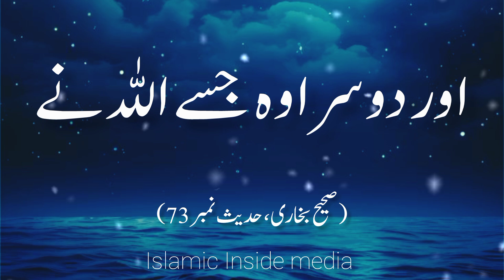Hassad Kay baray mein Hadees || Hadees Mubarak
Welcome as a Muslim to understand what our creater has said in Quran to the whole of mankind.If your want to learn true Islam then go to our channel .
Our motive is to spread the true message of ALLAH .
Islam is free of sects and we are all Muslims in the sight of ALLAH.
The Quran is the holy scripture of Islam, believed by Muslims to be the word of God as revealed to Prophet Muhammad through the angel Gabriel. It consists of 114 chapters (surahs) containing verses (ayat) that guide followers on matters of faith, morality, and   law. The Quran is written in Arabic and is considered the ultimate source of guidance for Muslims, covering various aspects of life and providing principles for personal conduct and societal justice.
Each ayat is considered a divine revelation and is believed by Muslims to convey specific guidance, wisdom, or commandments from God. Ayat are recited and memorized by Muslims as part of their religious practices, and they serve as a source of spiritual reflection and guidance in their daily lives.

Thanks